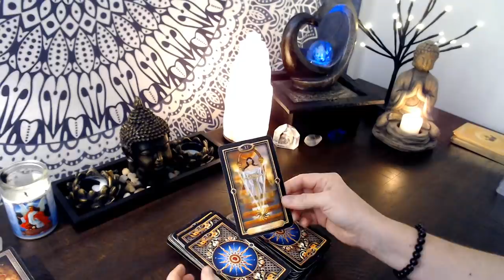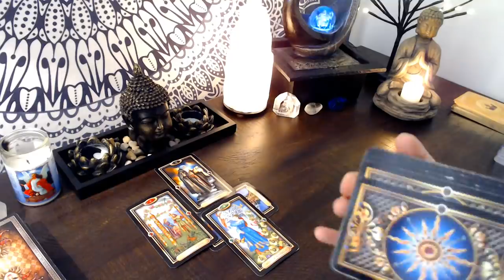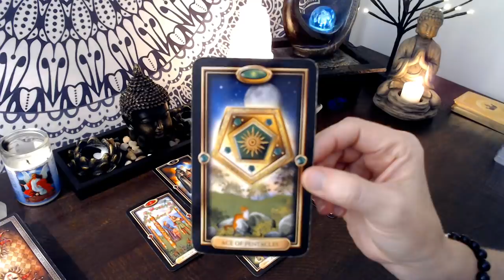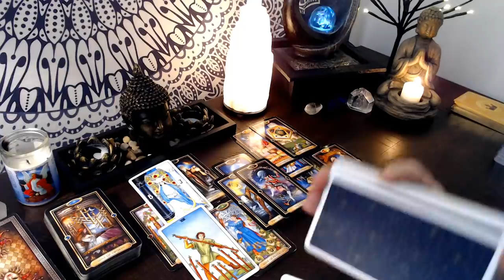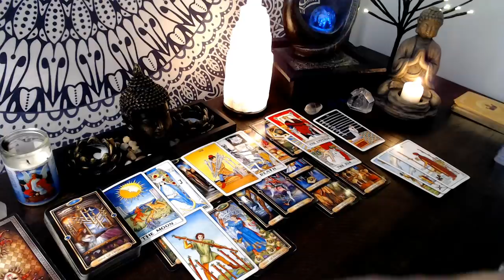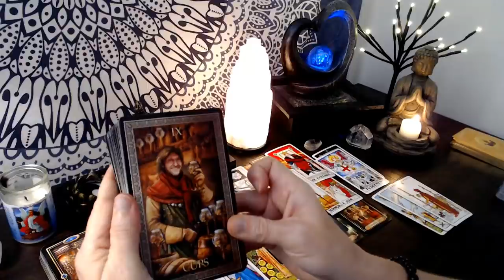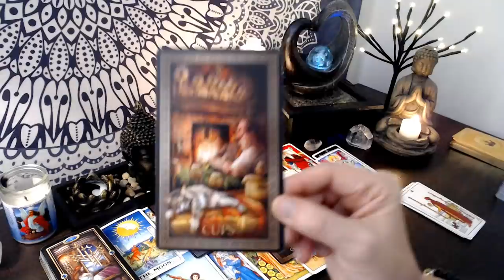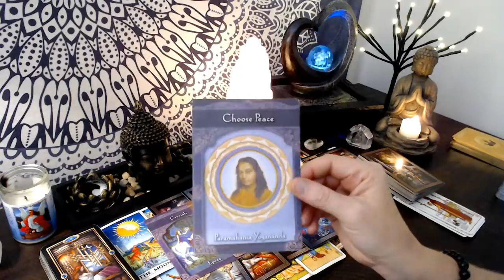Aries Love - Big Changes for the Better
Fairy Oracle by Karen Kay